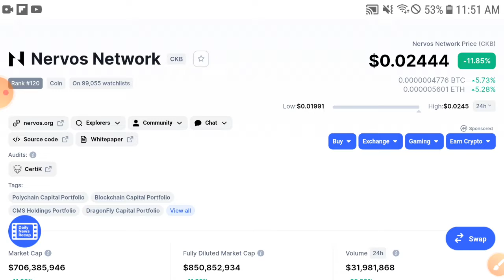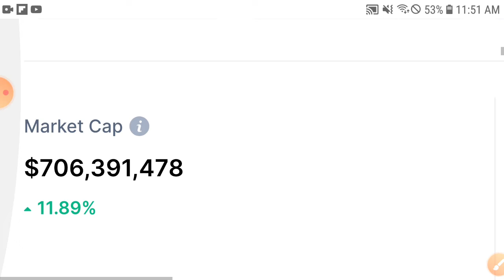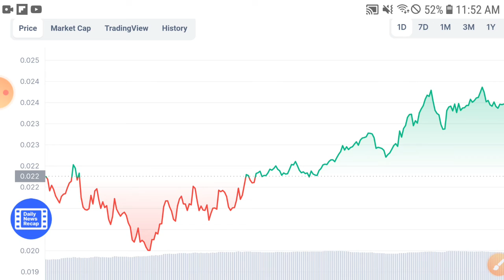CKB Coin Latest News ||Nervos Network Price Prediction & Technical Analysis! CKB News Today